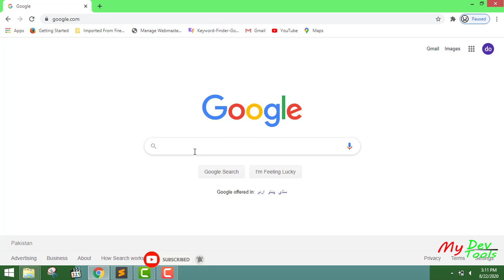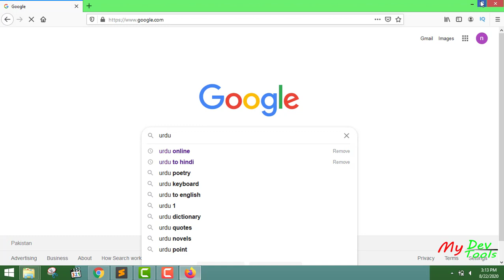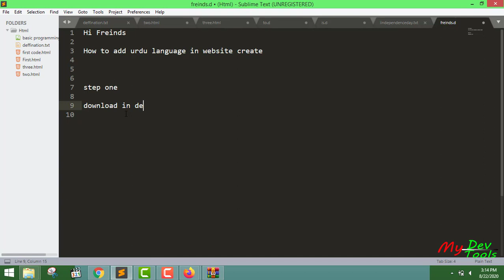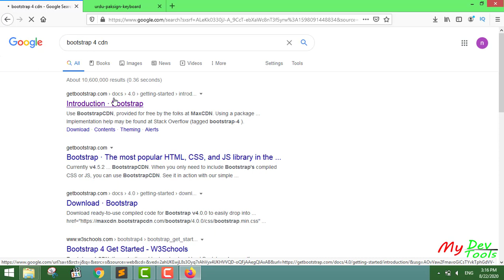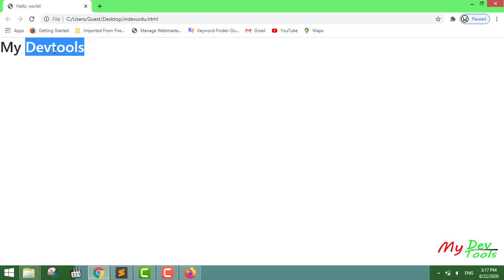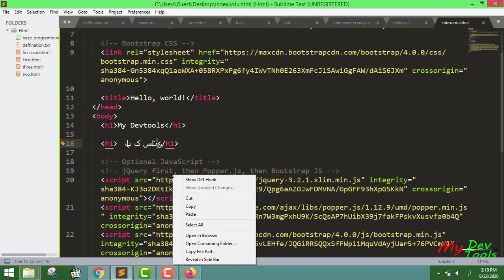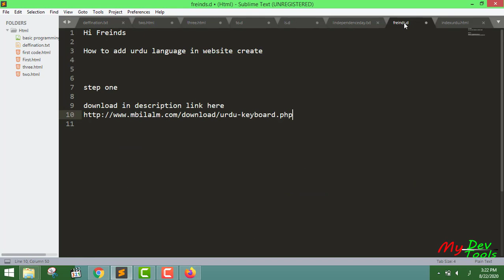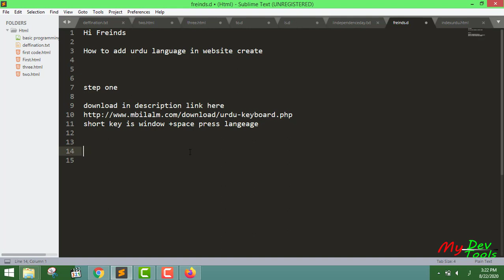How to create website in urdu |website ko urdu mein banayen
short key is window +space press language